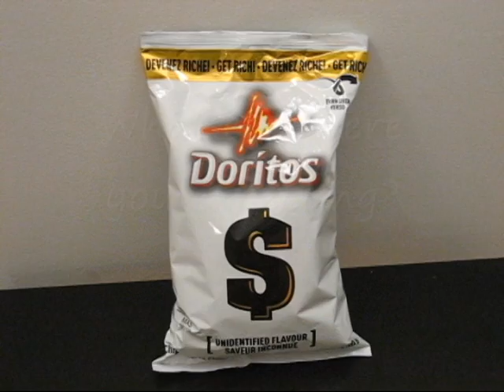Irresistibly Hot - Irresistibly Hot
Doritos Irresistibly Hot